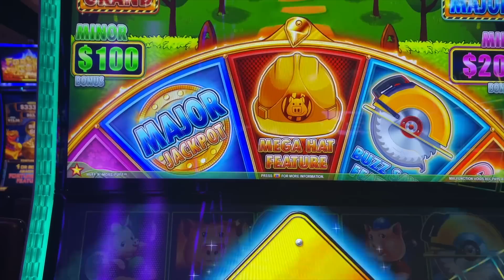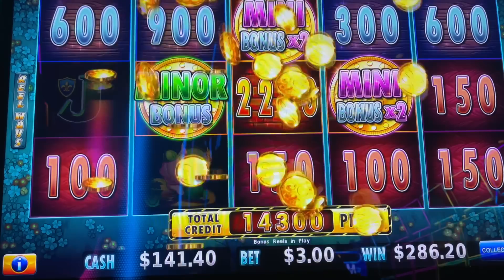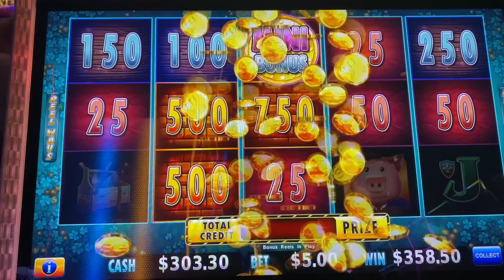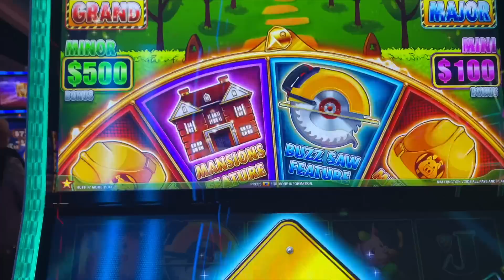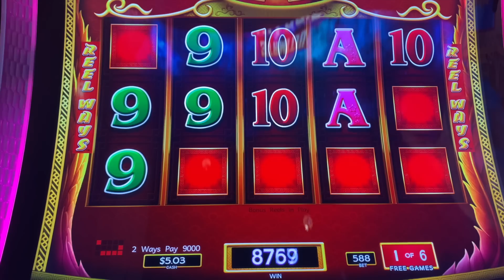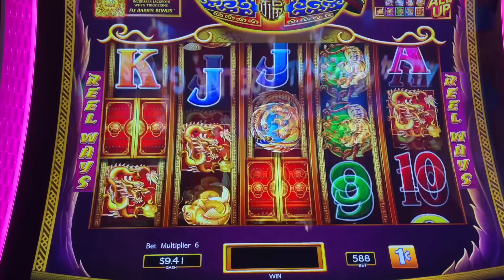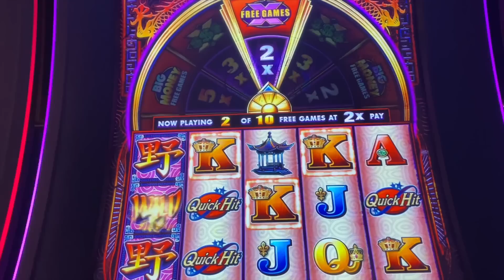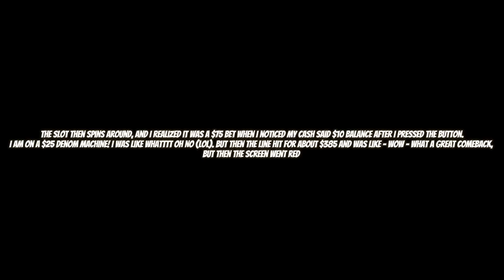MY BIGGEST AND FIRST ALL TIME JACKPOT ON HIGH LIMIT SLOTS!!! CRAZY UNEXPECTED!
I CAN NOT BELIEVE I WON SO MUCH MONEY FROM A $75 MISTAKE - THIS WAS A MAGICAL NIGHT FOR ME! MY BIGGEST JACKPOT HAND-PAY EVER! ON 3.2023. I HOPE YOU ENJOY THIS MOMENT WITH ME AND SHARE THIS POSITIVE ENERGY WITH OTHERS! I APPRECIATE YOU ALL SOOOO MUCH!